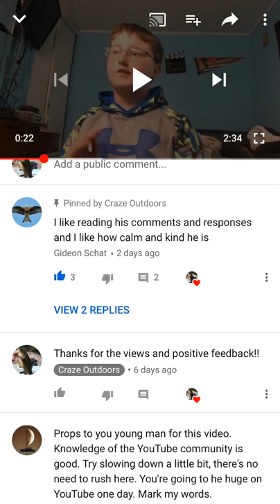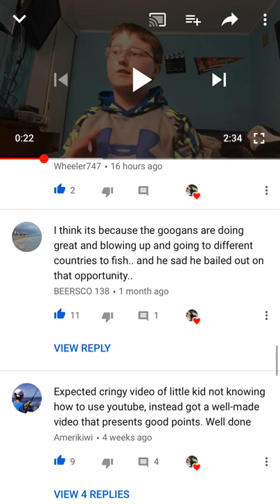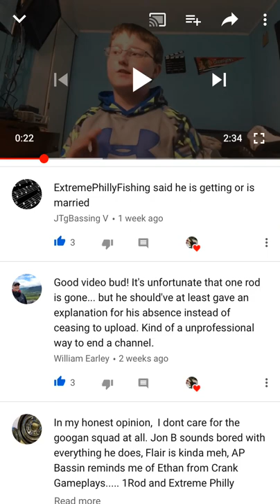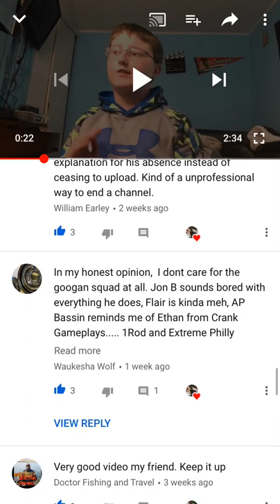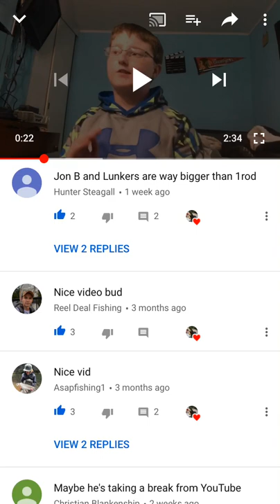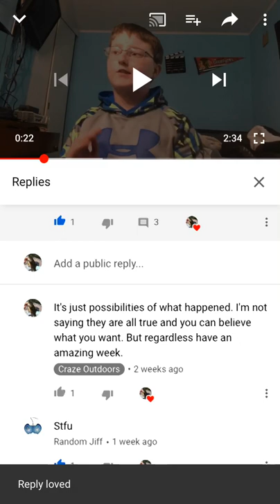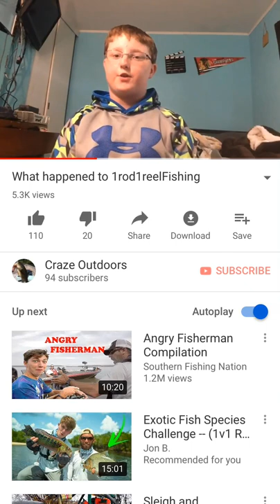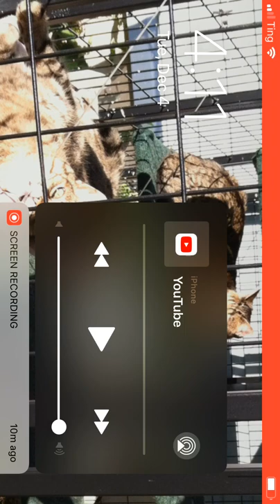What Happened to 1rod1reel fishing EP:2 your thoughts